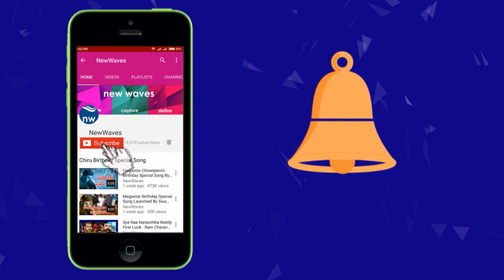KA Paul Responds On Illegal Activities in Huzurabad Elections | New Waves